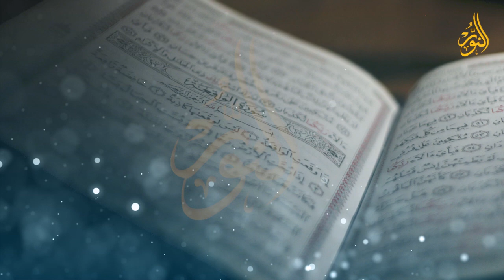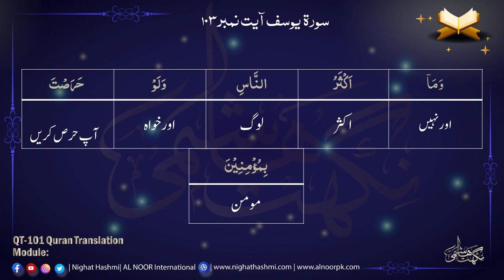Module 212 ||Para 13 Ruku 5 (94-104) Word For Word Quran Translation| Ustazah Nighat Hashmi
Para 13 || As-Yousuf || Ustazah Nighat Hashmi || AL Noor International